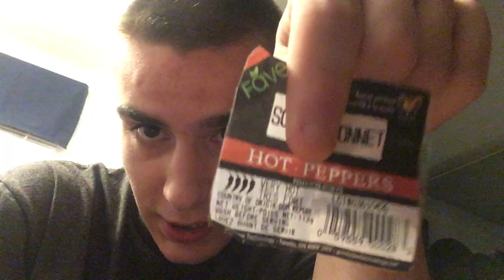habanero vs scotch bonnet are they the same pepper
scotch bonnet and habanero
are not the same and the scotch bonnet have more juice and it's more spicy